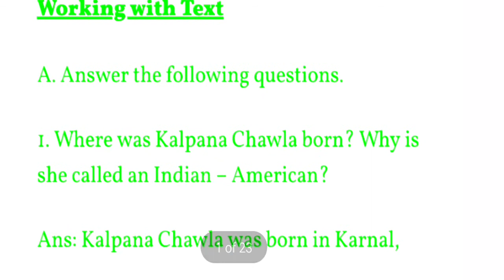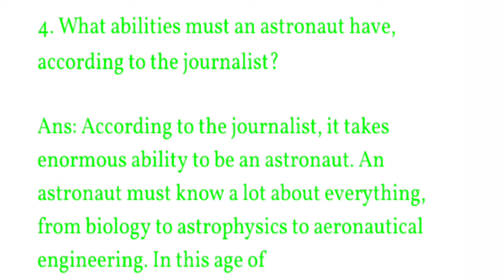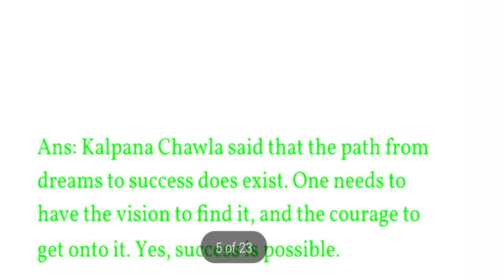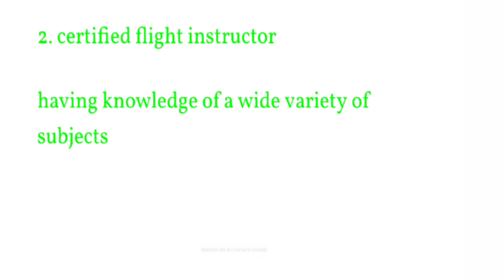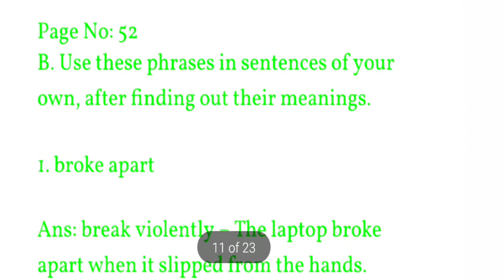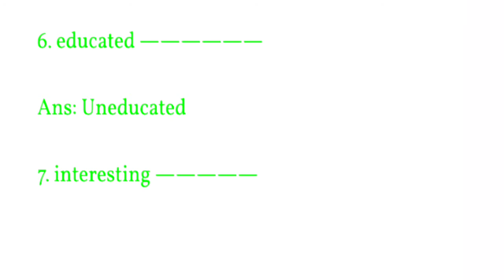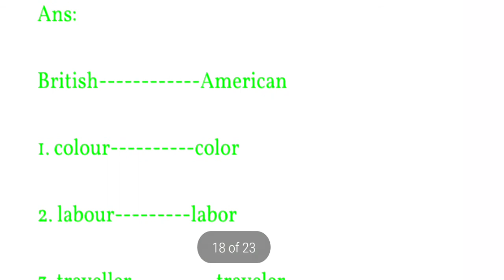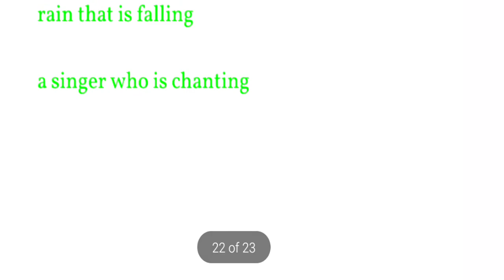An Indian- American Woman In Space, Questions And Answers, Chapter4, English, Class6, NCERT